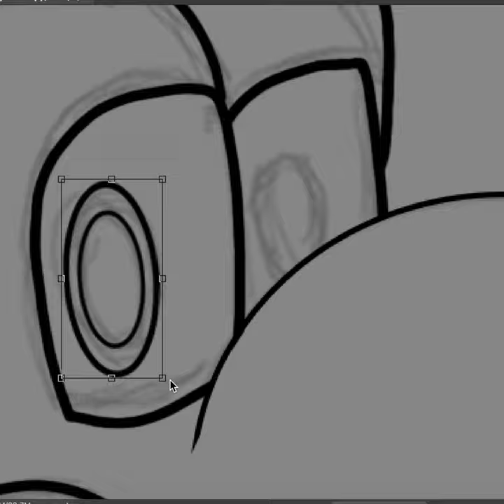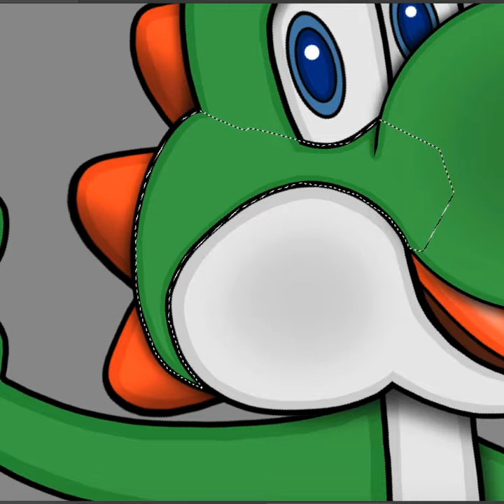Yoshi Timelapse Digital Drawing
This video is a time-lapse of my digital illustration of Yoshi. I drew this on Adobe Photoshop and edited the video with Adobe After Effects. The music in this video is public domain, the song is Two Face by Causmic.